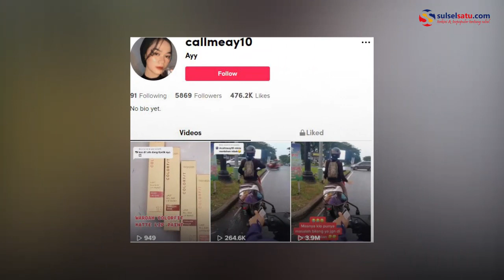Aksi Kocak Pengendara Motor Joget di Lampu Merah, Videonya Viral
Pemotor yang naik Honda Scoopy melakukan aksi yang cukup menghibur pengguna jalan lain.

Dalam video terlihat pemotor tersebut berjoget di atas motor.

Aksinya tersebut mengundang gelak tawa pengguna jalan lain.

Video terkini dan terbaru..